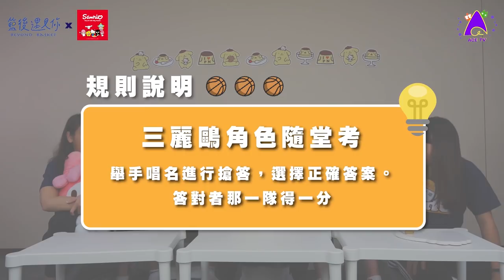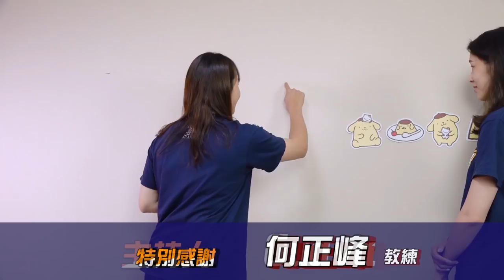【籃後遇見你】EP9—世新幼稚園 🍎 三麗鷗大亂鬥 Feat. 世新女籃｜陳育緹、林蝶、許玟瑄、蘇嘉嫻、謝津宛｜@aceaceTV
⚠️ 請注意音量

「選我！選我！選我！」

相信三麗鷗的角色，是許多女生小時候的回憶。
你知道布丁狗是黃金獵犬嗎🤣
你對三麗鷗了解多少呢❓

居家一起回味童心吧🥰
球場上帥氣的五位女球員，也在三麗鷗魔法下，直接變成五歲小女孩👧🏻💓

第一時間看我們的新作品！

世新大學女子籃球隊 Lineup

陳育緹、林蝶、許玟瑄、蘇嘉嫻、謝津宛

特別感謝
世新大學　何正峰　教練

🏀 團隊介紹 🏀（按姓氏筆畫順序）
監           製：李宏蘊
製   作    人：詹庭瑄
執           行：翁聖崴
攝           影：徐少華、鄭欣悅、倪胤偉、鄧育傑
拍 攝 指 導：新北市私立莊敬高級工業家事職業學校　電影電視科
後 期 製 作：陳念偉
特 別 感 謝：世新大學女子籃球隊、台灣三麗鷗、ACCUPASS 活動通

本影片屬中華文化教育暨體育交流促進會所有，未經授權不得任意下載、上傳或做其他利用。